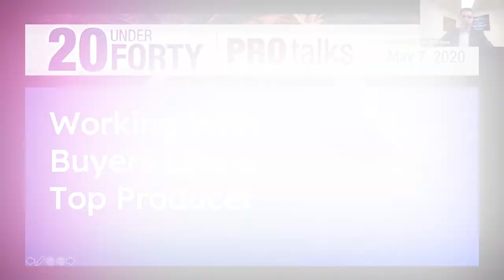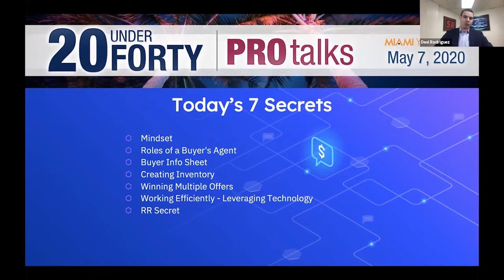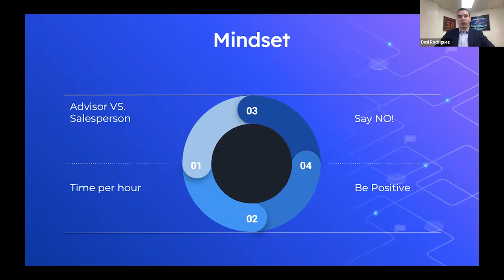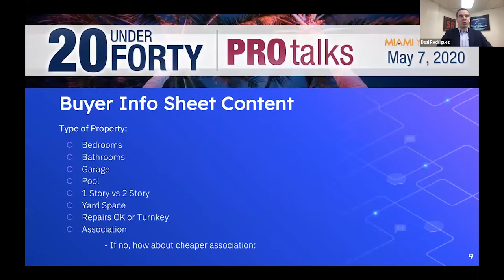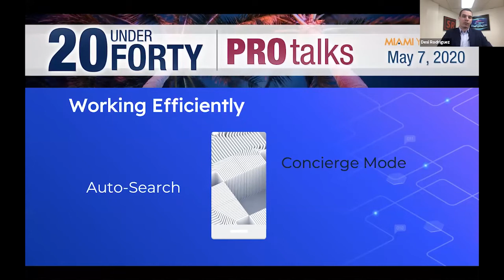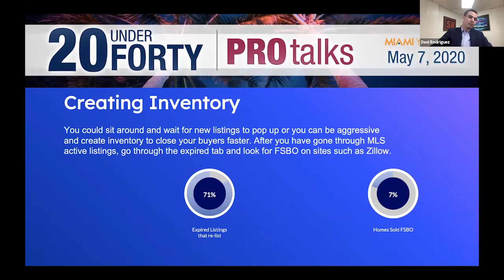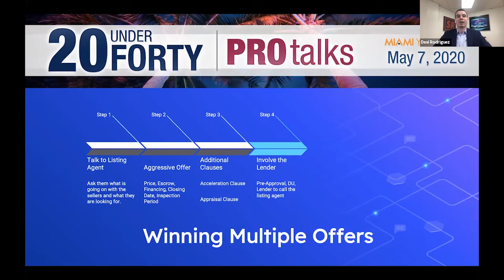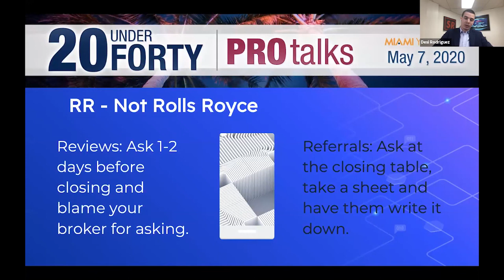Working with Buyers Like a Top Producer by Desi Rodriguez • 20 Under 40 Pro Talks